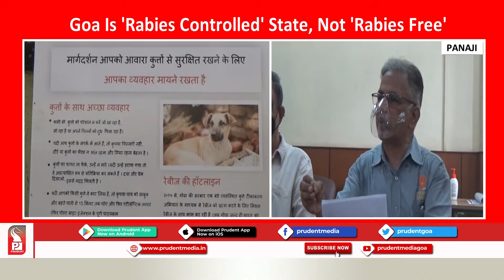MGP'S MUNDKAR ACT HAS PROTECTED FARMERS' LAND & PEOPLE'S HOUSES IN STATE:SUDIN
MGP has distributed free fertilizer to farmers in Aldona Constituency.
Speaking at the occasion, MGP Supremo Sudin Dhavalikar has said that MGP has protected land of farmers and the houses of people through the Mundkar act . For more details watch the video.